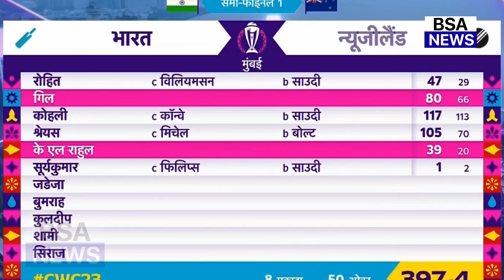देखिए, भारत की शानदार जीत के बाद Baba Bagheshwar ने किया बड़ा खुलासा, कहा ऐसा सुन करोगे सलाम